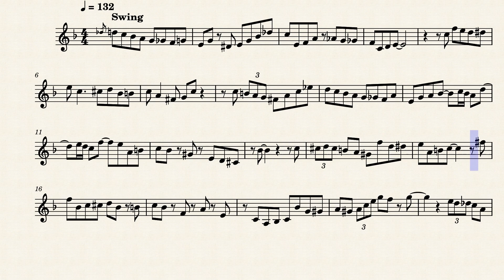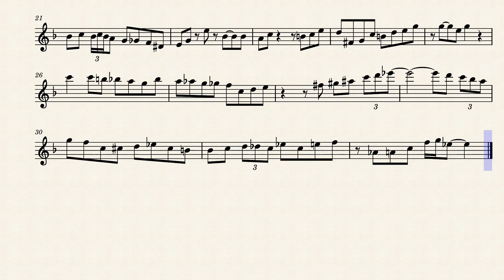Jazz audition music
Hey guys, it's been a while since I've uploaded anything on here, I've been really busy with marching season, and now it's finally over, I now have concert season to look forward to.